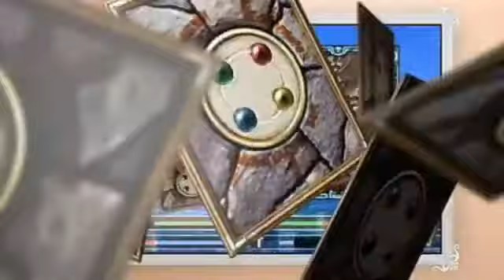Culdcept 3DS - Tutorial #2 (Japanese)